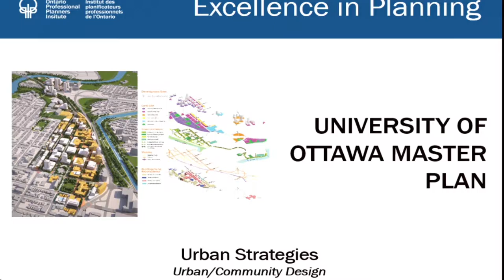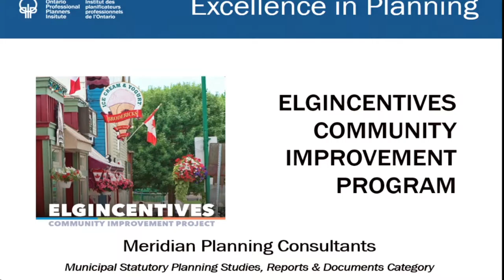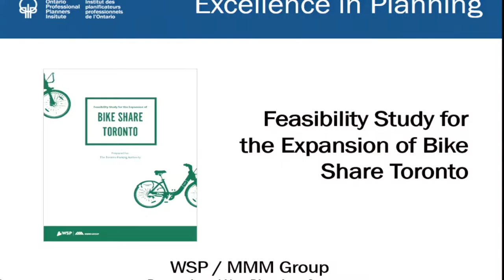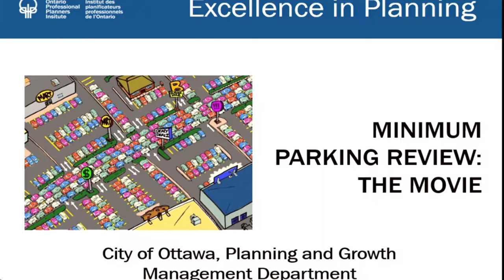2016 OPPI Excellence in Planning Awards Press Conference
On November 10, 2016, the Ontario Professional Planners Institute (OPPI) announced the winners of the Excellence in Planning Awards at a press conference held at Queen's Park, Toronto as part of celebrations marking World Town Planning Day.